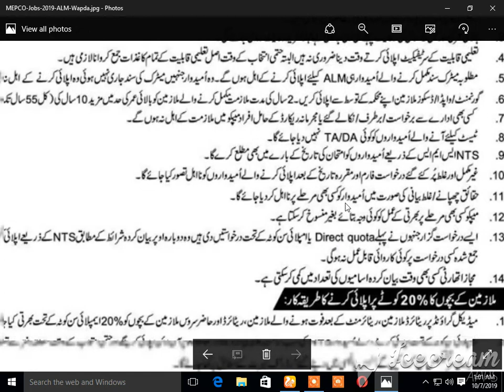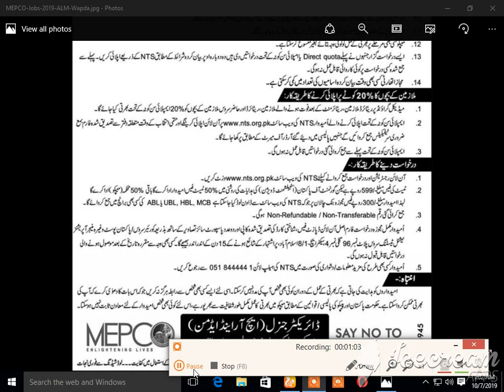multan mepco jobs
TAHIRA TV
whats up no.